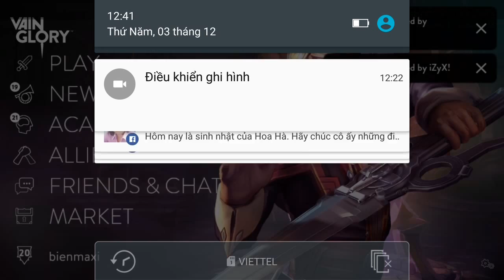Vainglory e168 Mr Bean